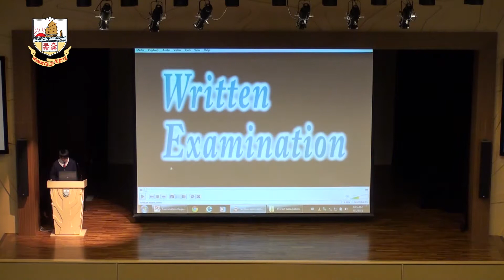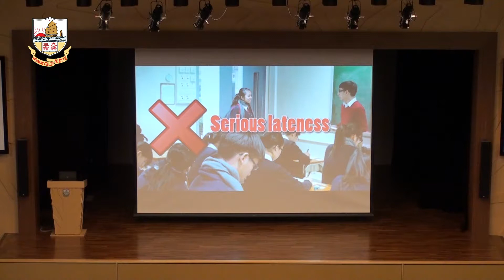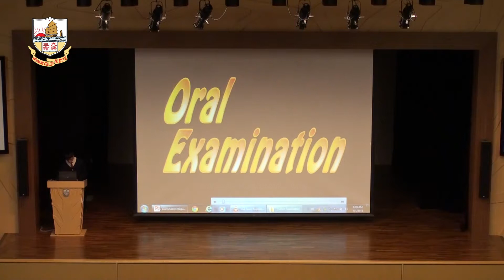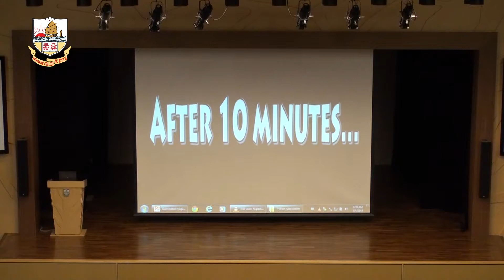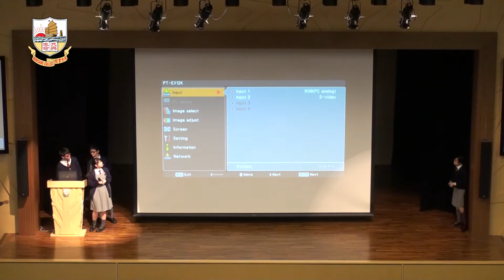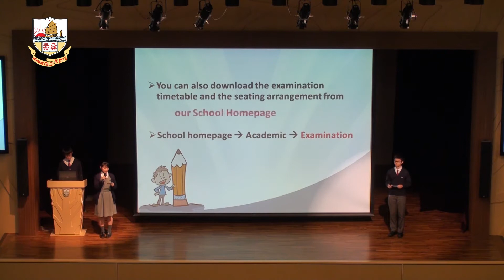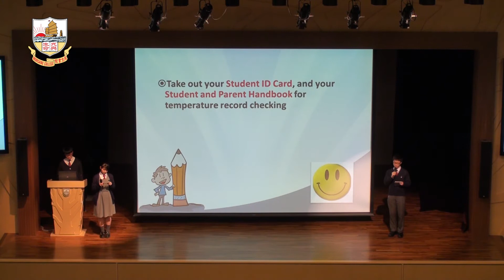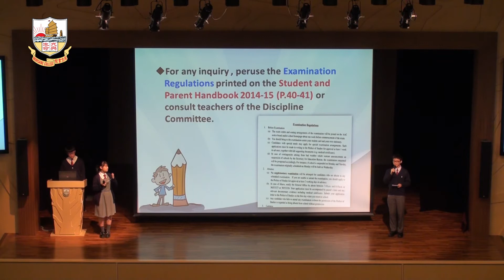20150107 Morning Assembly Discipline Committee Theme Talk on Exam Regulations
20150107 Morning Assembly Discipline Committee Theme Talk on Exam Regulations